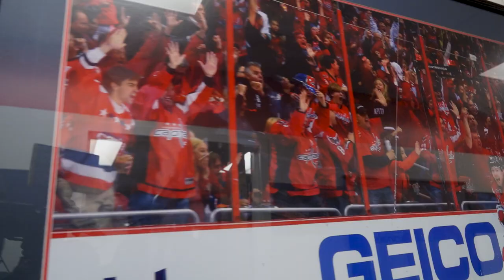ALLCAPS All-Access | Reirden's First Day as Head Coach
Go behind-the-scenes with Todd Reirden as he is introduced as head coach of the Washington Capitals.